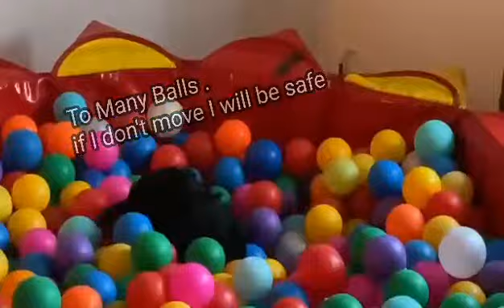Doggy in Lockdown The Sausage Dog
Doggy in softplay during Lockdown